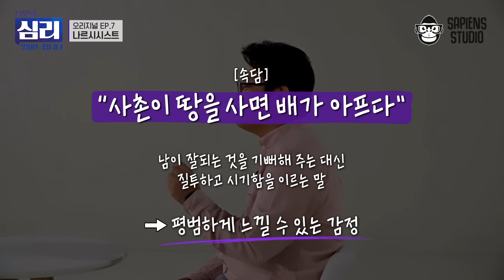범죄를 저지르지 않아서 더 위험하다?! '나르시시스트'와 자기애 넘치는 사람을 구별하는 방법 [타인의 심리 읽어드립니다 EP.7] | 김경일 교수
출연 : 인지심리학자 김경일 교수

자기애를 넘어서 자기밖에 모르는 '나르시시스트'.
인간 심리의 어둠 3대장, 이들의 덫을 피하려면 어떻게 해야 할까요?
또, 도대체 무엇이 인간을 나르시시즘에 빠지게 하는 걸까요?

현대인의 스트레스 원인 1위, 인간관계!
타인으로부터 나를 지키기 위한 친절한 심리 대백과 📖
사피엔스 오리지널 〈타인의 심리 읽어드립니다〉 EP.7

0:00 오프닝
1:03 일곱 번째 타인, '나르시시스트'의 심리
3:34 나르시시스트 구별 방법
7:34 부모의 양육방식이 나르시시스트를 만든다
10:13 인생은 제로섬 게임이 아니다!